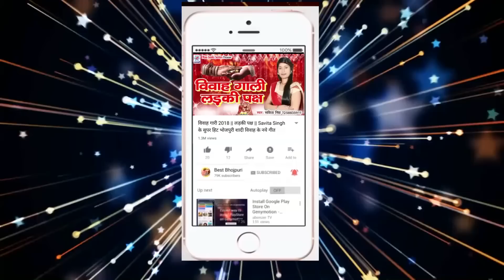2018 रिमिक्स बोल बम सॉन्ग | देवघर घुमादी हमार मरदा आजाद खान का सबसे बड़ा हिट काँवर गीत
♪ Album :
♪ Song : Devghar Ghumadi Hamar Marda
♪ Singer : Azad Khan
♪ Lyrics : Sanjay Kumar
♪ Recording :
♪ Digital : Avidz
♪ Sanyojak : Phool Kumar
♪ Video Director :
♪ Produced By :- Lalit Agarwal
SR -
T -
Director : Lalit Goel
Label : Maa Janki Series